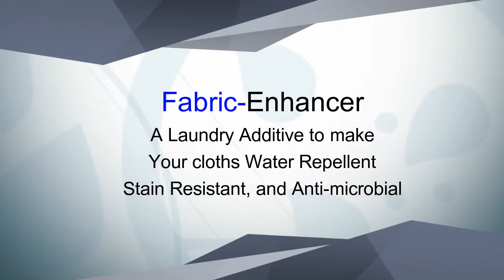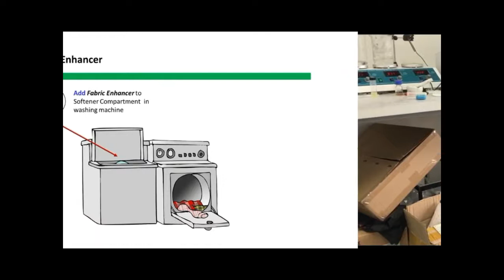Salus Product Vid